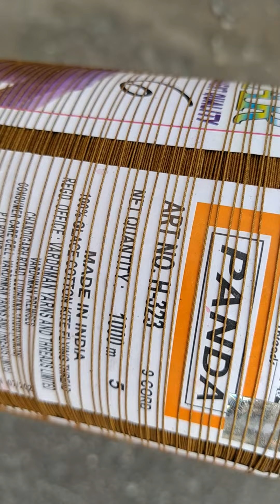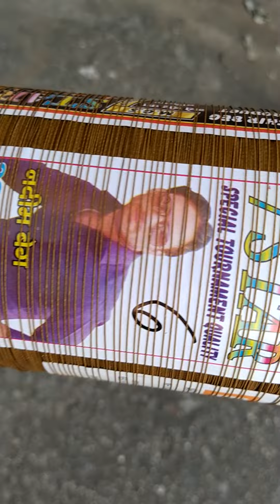india ki best door Vardhaman Panda 5 9 cord 7 STAR quality manjha BASHEER BEG 879 123110